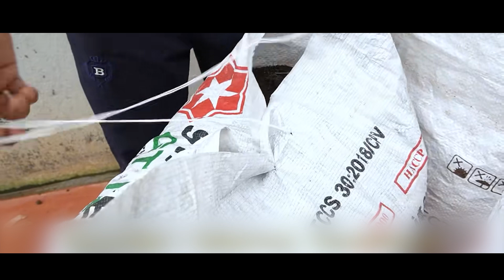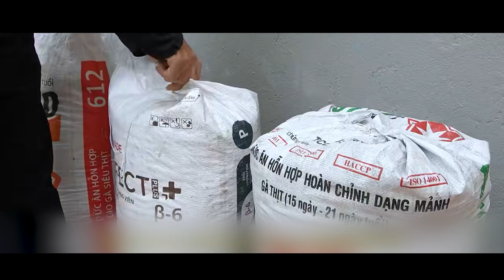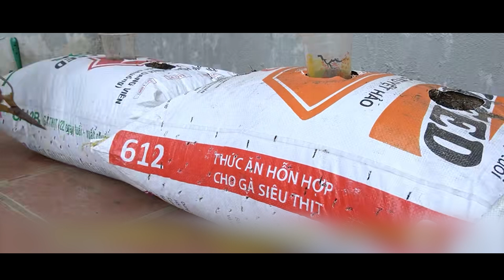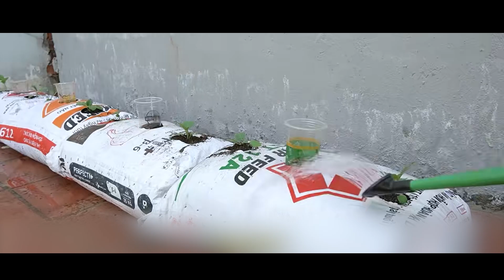Bật Mí Cách Trồng Cà Tím Đơn Giản Sai Trái | Mẹo vặt 365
Cà tím là một loại cây dễ trồng, có thể trồng quanh năm tại nước ta. Tuy nhiên vì cây không chịu được lạnh nên cần tránh trồng vào những tháng giá rét như tháng 11, 12, 1. Cà tím là loại cây cho năng suất cao và rất mau thu hoạch chỉ trong vòng khoảng 2 tháng.